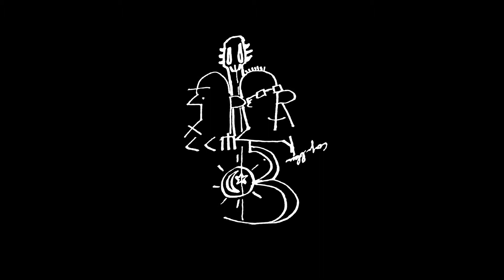08 MY BROTHER TIMELESS ALIX POULOT (MAXIME LE FORESTIER) mon frere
MON FRERE ALIX POULOT